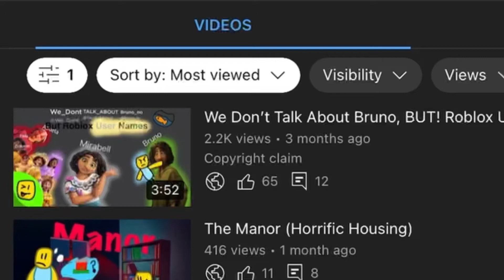View Overload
OMG, THANK YOUUUUUUUUUUU. ❤️

I use Capcut if anyone was wondering.

🏰🏰🏰🏰🏰🏰🏰🏰🏰BORDR🏰🏰🏰🏰🏰🏰🏰🏰🏰

⏱Time Stamps:

None - lol

Comment “E” in the comments